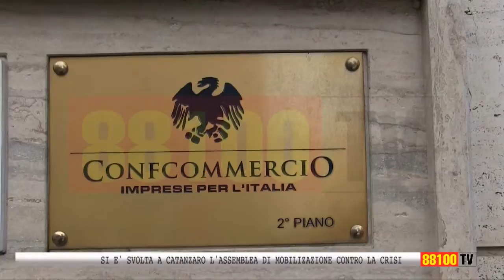A CATANZARO L'ASSEMBLEA DI MOBILIZZAZIONE CONTRO LA CRISI